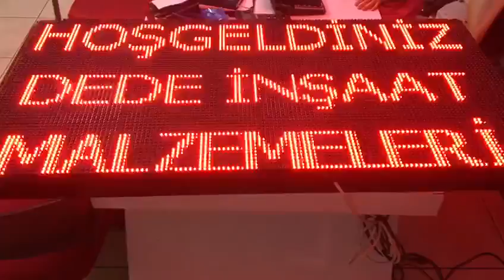ALİ DEDE İNŞAAT MALZEMELERİ